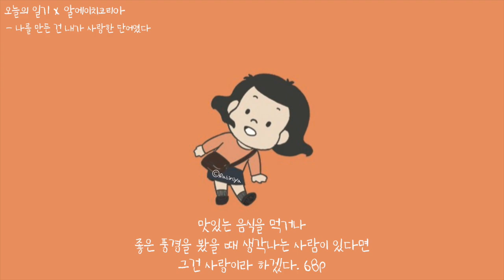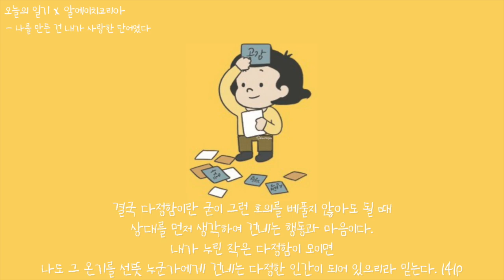[Playlist] 말랑말랑 귀여운 음악 모음집 (1시간, 중간광고x)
저는 평소에 글을 읽는 걸 좋아하는데요,
이번에 새로 나온 신간을 소개할 기회를 얻게 되었답니다! 끼야호 😆

'오늘의 일기'를 아껴주시는 구독자 여러분에게 감사한 마음을 담아 작은 이벤트도 준비했어요,
고정 댓글 확인해주세요!)

📖 책 소개
휘청이는 마음을 다정한 손길로 붙들어 주거나
위축된 어깨를 다독여주는 소중한 단어의 기록

일상을 견고하게 만든 단어들, 생경한 경험, 쉼이 있는 집, 다정한 편지, 목적 없는 순수한 인연 등을 나열한 책! 이러한 단어의 조각이 모여 우리의 삶의 태도를 이루고, 마음을 지탱할 단단한 뿌리가 될 수 있다. 그리하여 어떤 이는 이 책을 통해 언급한 단어의 가치에 공감할 수도 있고, 자신만의 유의미한 단어를 새롭게 찾을 수도 있다. 삶의 중심이 될 단어를 찾는 건 곧 내면의 지도를 그리는 일이기 때문이다. 이 과정에서 잊지 말아야 할 것은 ‘나’는 고유명사로서 충분히 사랑스럽고 제법 괜찮은 존재라는 사실이다. 내 삶을 다정하게 만든 단어의 기록이 당신에게도 따스한 온기와 위로를 건네줄 수 있는 이 책을 통해 좀 더 나를, 우리를 모두를 사랑할 수 있는 여유를 느껴보자.

📌이벤트 - 종료

댓글에 '이벤트 참여' 라는 문구와 함께
나의 일상에서 의미있는 '단어' 와 그 이유를 간단히 댓글로 남겨주세요.
총 5분을 선정하여 신간 에세이 '나를 만든 건 내가 사랑한 단어였다'를 증정합니다.

ex) 이벤트 참여 - 저에게 의미있는 일상의 단어는 ‘커피’ 입니다.
고소한 커피 향과 카페인은 저의 하루를 활기차게 만들어주며, 없어서는 안되는 매일 매일 함께하는 단어 입니다.

10만 구독자가 오기 전 첫 이벤트에요! 많은 참여 해주세요오오.
커뮤니티 기능을 통해 당첨자를 발표할게요 :)

❗️영상 내 이미지와 글은 알에이치코리아 출판사의 '나를 만든 건 내가 사랑한 단어였다' 책의 내용을 발췌하였습니다.

Download - 채널 내 검색 창에 제목 검색

00:00 Good Night Chamomile
01:51 Saturday in Spring
03:45 Bookstore Cats
05:22 Peach Crush!
06:39 Smile
08:16 Tangerine Dance
10:03 Tooth Fairy
12:17 Carrot Juice
14:08 Lazy Cat
15:45 Basil Scone
17:37 I Am Healer
19:18 Repeat